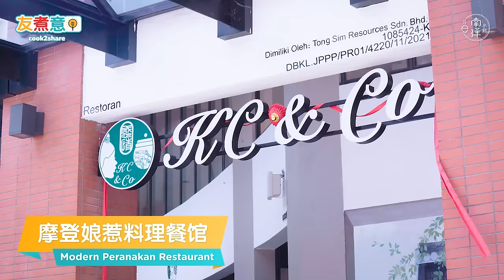娘惹亚叁鱼 Nyonya Asam Fish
黄梨和亚叁水是做这娘惹亚叁鱼的灵魂食材，切莫舍弃或以其它食材替代这两个重要食材。至于烹煮技巧以及如何把鱼肉煮得又滑又嫩，Chef Paul通通都会分享给各位。来来来，大家快来看视频同师傅学做这很好吃惹味又下饭的娘惹亚叁鱼！白饭任装🍚小编这就去煲饭先🤣
👍 名厨ChefPaul
👍 摩登娘惹料理餐馆The KamCheng

询问或预订：
The KamCheng
地址：1, Jln KSB 1, Taman Kota Syahbandar 75200 Malacca City, Malacca, Malaysia

分量：5-6人份
准备时间：15分钟
煮时：30分钟

材料A：
600克 红枣鱼（切块）
100克 番茄（切块）
50克 羊角豆
50克 黄梨（切片）
1支 姜花（切丝）
3支 香茅（拍扁）
2克 越南香菜
45克 亚参水（30克亚叁膏+30克水拌匀）
2克 盐
5克 糖
2汤匙 油
1公升 水（鱼汤）

材料B：
8克 峇拉煎
6克 石古仔（泡软）
3克 黄姜（去皮切片）
20克 南姜 （去皮切片）
60克 红葱头（去衣切片）
4克 红指天椒（切段）
40克 红辣椒（切段）
50克 食油

准备功夫：
1. 把材料B，放入搅拌机搅幼
2. 煮滚一锅水，熄火，把鱼块加入，焯水10分钟，鱼块沥水出锅和1公升的鱼汤待用

煮法：
1. 烧热锅，加入材料B, 慢火炒匀爆香
2. 加入2汤匙油，炒匀至出红油
3. 加入香茅，炒匀爆香至辣椒糊变棕红色
4. 加入1公升的鱼汤，黄梨，番茄和越南香菜，炒匀煮滚
5. 加入盐，糖，羊角豆, 姜花和亚参水，炒匀煮3分钟
6. 加入鱼块，煮3分钟
7. 亚叁鱼出锅，趁热享用

Pineapple and tamarind juice are the soul of this dish, Chef Paul will share the tips and tricks on how you can make nyonya asam fish a.k.a. jenahak masak garam asam at home.

Portion: 5-6 pax
Prep Time: 15 minutes
Cook Time: 30 minutes

Ingredients (Set A):
600 g red snapper (steak)
100 g tomato (diced)
50 g ladies finger
50 g pineapple (sliced)
1 stalk ginger flower (shredded)
3 stalk lemongrass (flattened)
2 g daun kesum
45 g tamarind juice (30g asam paste + 30g water mix well)
2 g salt
5 g fine sugar
2 tbsp cooking oil
1 liter fish stock

Ingredients (Set B):
8 g belacan
6 g buah keras (soaked)
3 g turmeric (peeled and sliced)
20 g galangal (peeled and sliced)
60 g shallot (peeled and sliced)
4 g red cili padi (cut)
40 g red chili (cut)
50 g cooking oil

Preparations:
1. Blend all Ingredients B
2. Bring a pot of water to boil, turn off the gas, insert the fish, blanch for 10 minutes, retrieve and drain the fish, set 1 liter of fish stock for later use

Steps:
1. Heat the wok, add Ingredients B, saute with low heat
2. Add 2 tbsp of cooking oil, fry evenly until it turns reddish
3. Add lemongrass, saute until the chili paste turn brownish
4. Add 1 liter of fish stock, pineapple, tomato, daun kesum, fry evenly
5. Add salt, sugar, ladies finger, ginger flower, tamarind juice, fry evenly for 3 minutes
6. Add fish, cook for 3 minutes
7. Plate it!